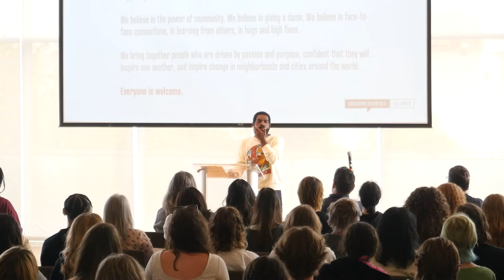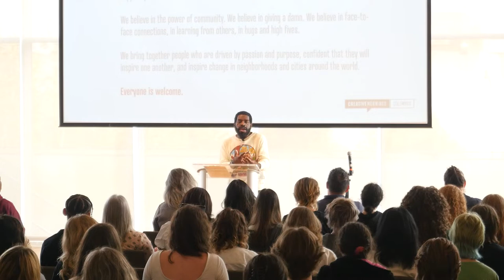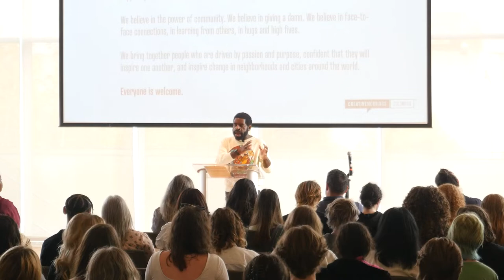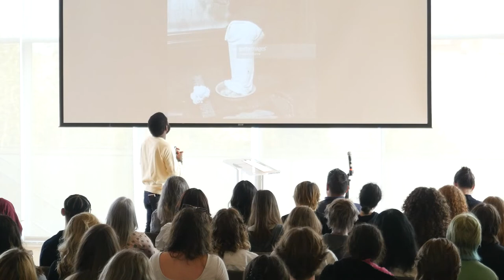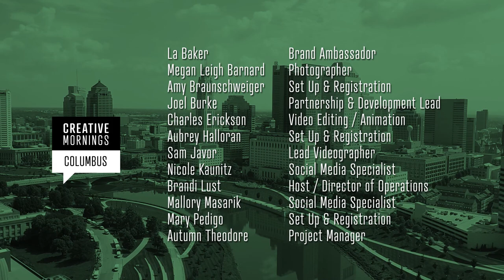Hanif Abdurraqib: DEPTH | Exploring Depth in Stories that Matter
Hanif Abdurraqib pushes us to look deeper, seeking out the story wrestling beneath the narrative we tell about our cities, communities, and histories.

Hanif Abdurraqib at the Columbus  chapter of CreativeMornings on Sep 16, 2022.